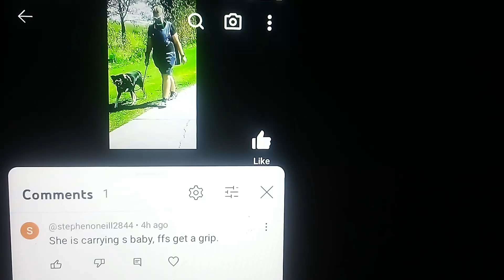September 22, 2023